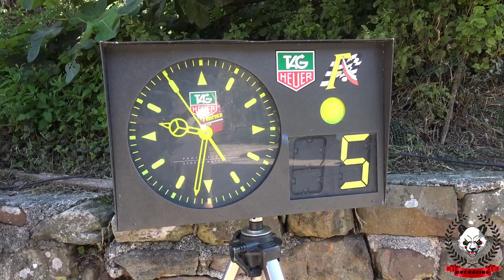Omar Fernández - Álvaro Maza | Rallysprint de Cartes 2021 | Peugeot 206 GrA